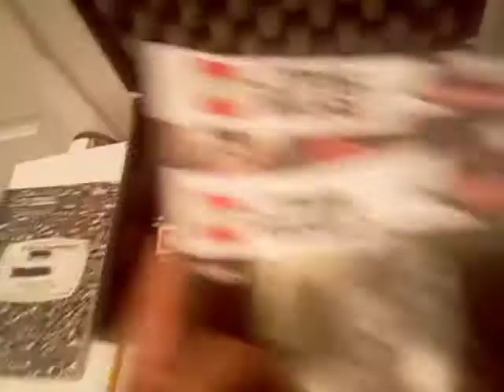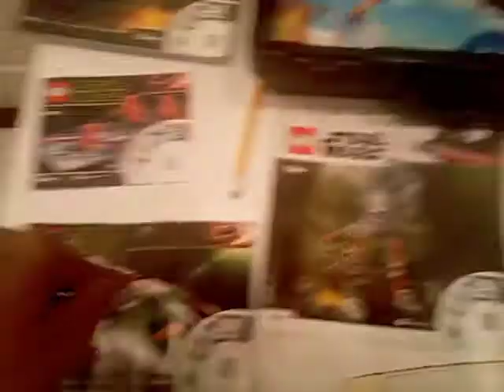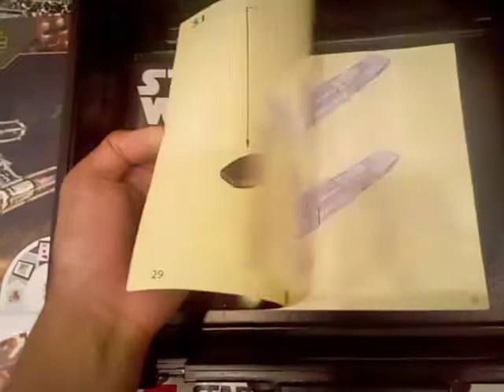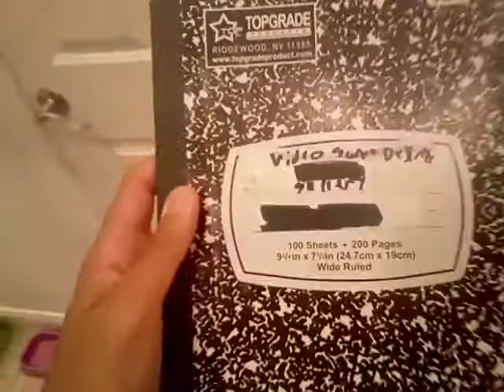The Archive Briefcase